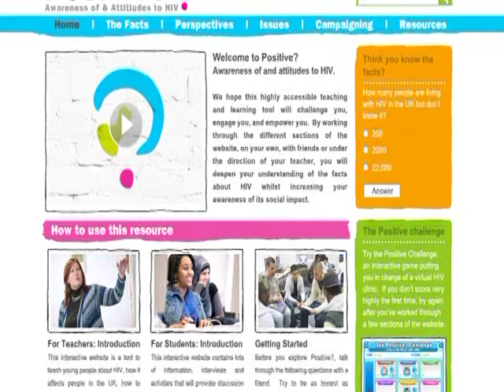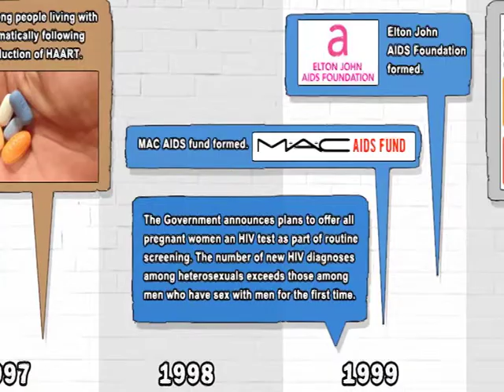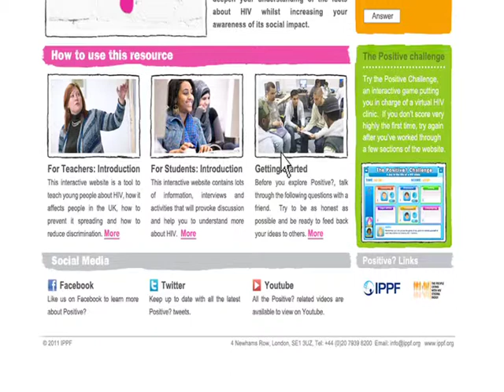Trailer for Positive? educational HIV resources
The trailer for Positive? educational resources that aim to raise awareness of and explore attitudes to HIV.